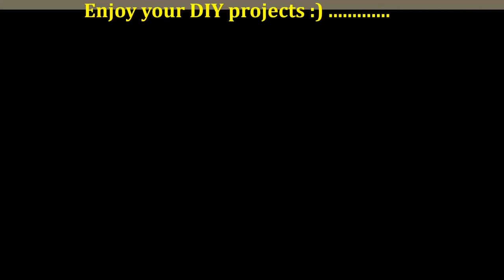How to create a picture frame for stretched canvas?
A quick DIY guide of how to create a picture frame for stretched canvas.

The things that I did not manage to mention at the beginning of the video are:

- screws
- screwdriver / powerdrill
- double siding tape
- brown paper
- screw eyes
- hanging wire
- scissors